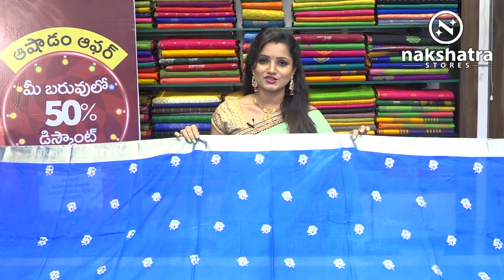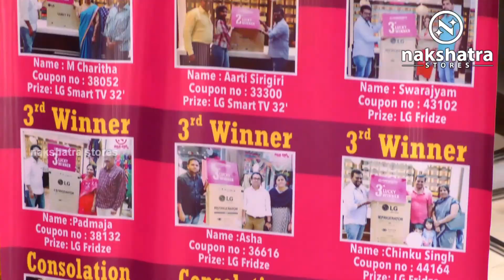ashadamspecial | Ashadam Special Kota silk sarees I EP 94 I Nakshatra Stores I9885870143,9848853296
ashadamspecial | Ashadam Special Kota Silk Sarees

Please Visit :
Nakshatra Stores

Our Branches :  Habsiguda, Nizampet,,Vanasthalipuram, Suchitra,
Trimulgherry, Tilak nagar, Sircilla, Nandyal..

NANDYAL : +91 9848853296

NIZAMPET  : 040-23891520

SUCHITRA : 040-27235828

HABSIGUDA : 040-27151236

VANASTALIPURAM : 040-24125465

Saree Wholesalers,
Saree Retailers,
Saree Pattu,
Gadwal Saree Wholesalers,
Saree Kanchi,
Saree Pochampali,